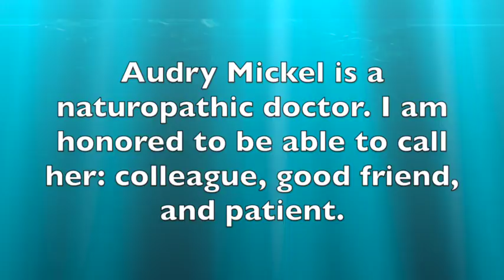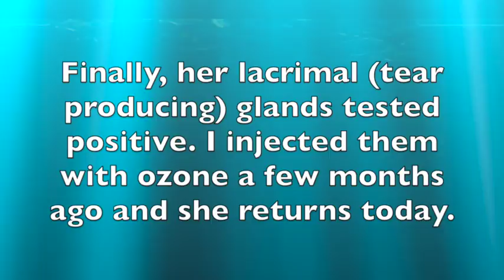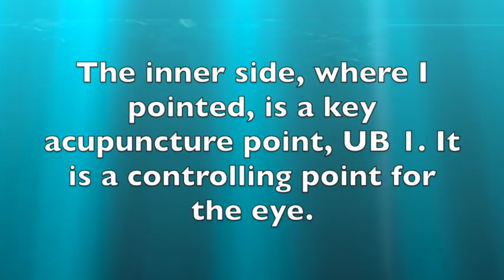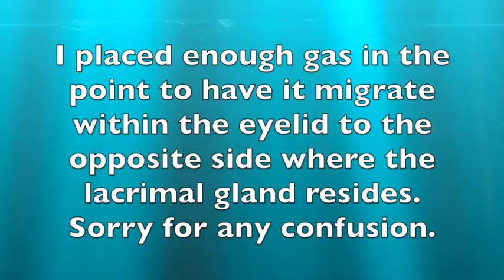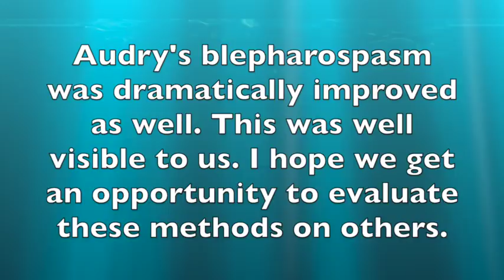Chronic Intractable Dry Eye Syndrome Meets Ozone Therapy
Dry Eye Syndrome dramatically better with local ozone and neural therapy